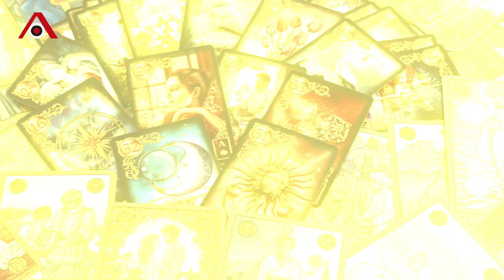Прогноз таролога сбывается: Урганта заметили в Останкино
Иван Ургант покинул Россию одним из первых.